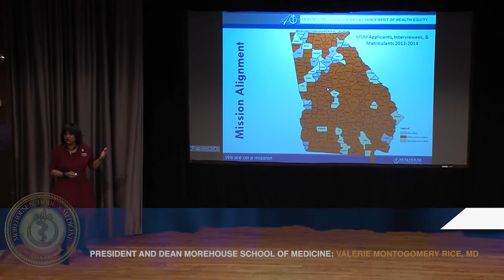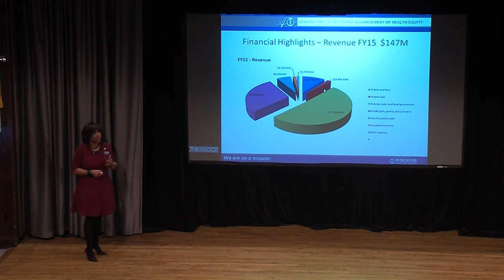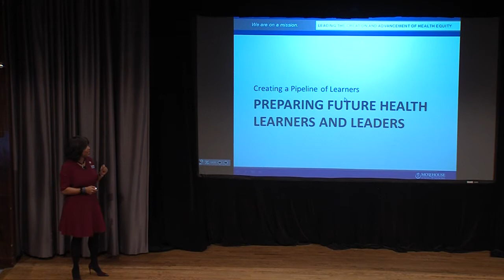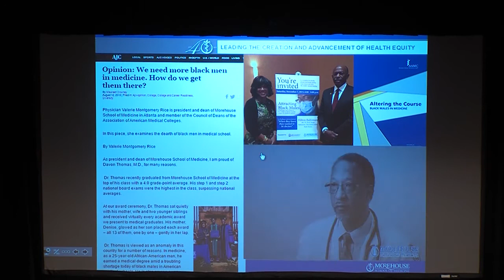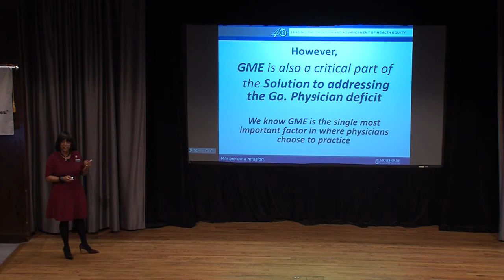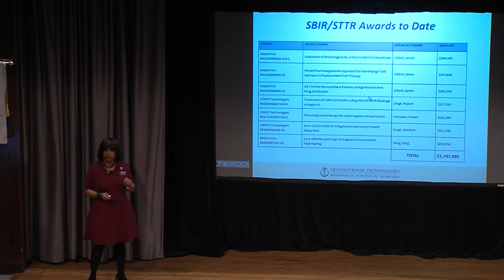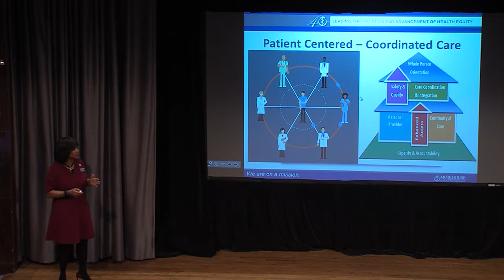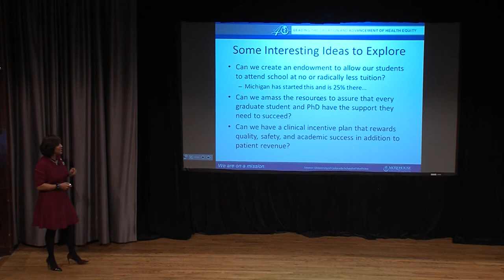MSM President Dr. Valerie Montgomery Rice’s State of the School Address